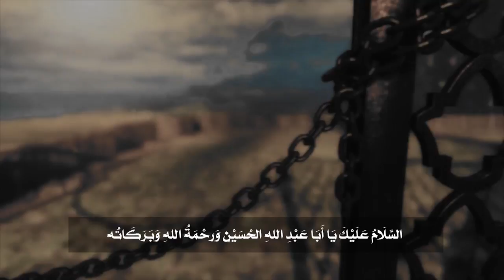يوم عاشوراء؛ يمكن صيامه كغيره من الأيام..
السَّلَامُ عَلَيْكَ يَا أَبَا عَبْدِ اللهِ الحُسَيْن وَرحْمَةُ اللهِ وَبَرَكَاتُه

1ــ يَـوْمُ عَـاشُـورَاءَ؛ يُـمْـكِـنُ صِـيَـامُـهُ كَـغَـيْـرِهِ مِـن الأَيَّـامِ..
ـ وَلَا يَـثْـبُـتُ اسْـتِـحْـبَـابُ الصَّـوْمِ بِـعُـنْـوَانِ عَـاشُـورَاءَ

2ــ مَـا ذَكَـرَهُ مُـسْـلِـم فِي صَـحِـيـحِـهِ(1162):
[[سُـئِلَ(صَلَّى اللهُ عَلَيْهِ وَآلِهِ وَسَلَّم) عَنْ صَـوْمِ يَـوْمِ عَـاشُـورَاءَ، فَقَالَ(صَلَّى اللهُ عَلَيْهِ وَآلِهِ وَسَلَّم): {يُـكَـفِّـرُ(؛يَـغْـفِـر) السَّـنَـةَ الْمَـاضِـيَـةَ}...{صِـيَـامُ يَـوْمِ عَـاشُـورَاءَ أَحْـتَـسِـبُ عَلَى اللهِ أَنْ يُـكَـفِّـرَ السَّـنَـةَ الَّتِي قَـبْـلَـهُ}]]
لا تَـجُـوزُ نِـسْـبَـتُـهُ إِلَى رَسُـولِ اللهِ(صَلَّى اللهُ عَلَيْهِ وَآلِهِ وَسَلَّم)

المَرْجِع المُهَنْدِس الصَّرْخِي الحَسَنِي